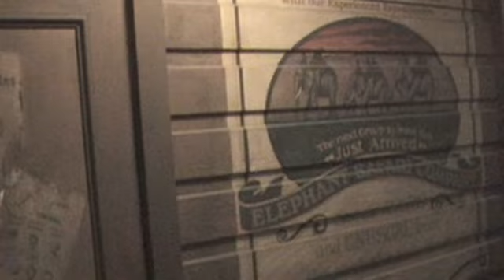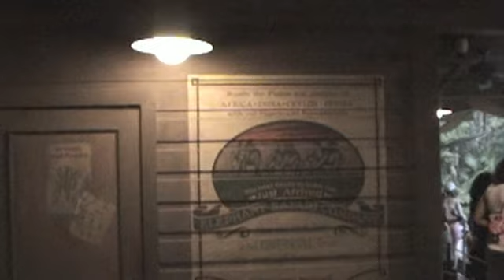Jungle Cruise Ride Through with Skipper Alex (2006)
Shot a long time ago on a SONY handycam, the video is grainy. Skipper Alex's narration is among the best, in this Disney fan's opinion.